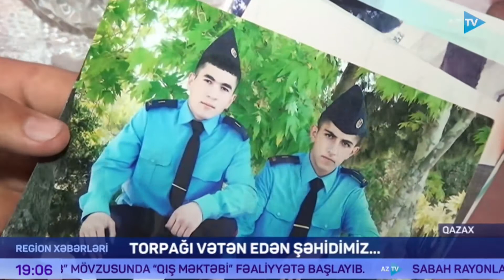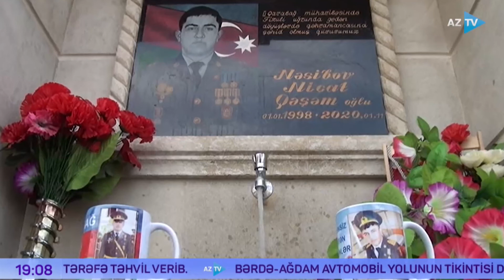Qazax şəhidi Nəsibov Nicat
Azərbaycan Ordusunun leytenantı olan Nicat Nəsibov 2020-ci il sentyabrın 27-də Azərbaycan Silahlı Qüvvələri tərəfindən Ermənistan işğalı altında olan ərazilərin azad edilməsi və Azərbaycanın ərazi bütövlüyünün bərpa olunması üçün başlanan Vətən müharibəsi zamanı Xocavənd rayonunun Hadrut qəsəbəsinin və Füzulinin azadlığı uğrunda gedən döyüşlərdə savaşıb. Nicat Nəsibov oktyabrın 12-də Füzuli döyüşləri zamanı şəhid olub. Noyabrın 1-də Qazax rayonunda dəfn olunub.